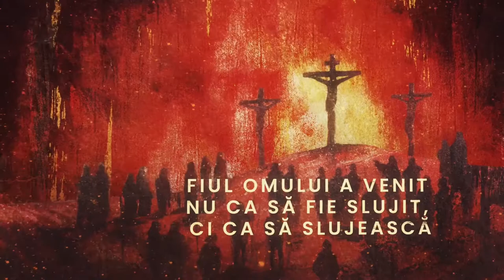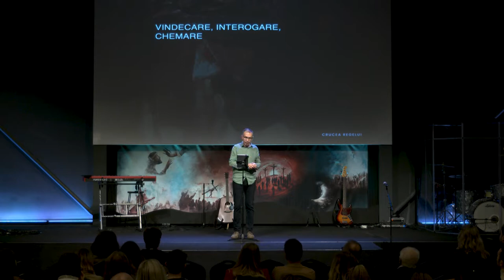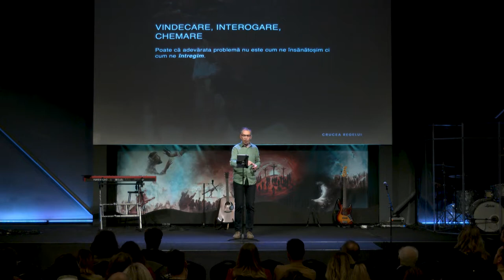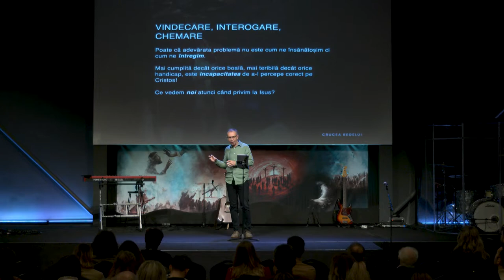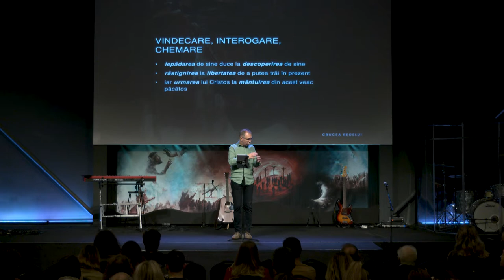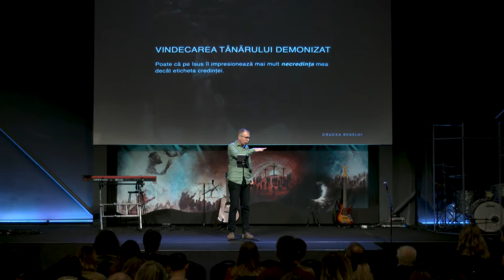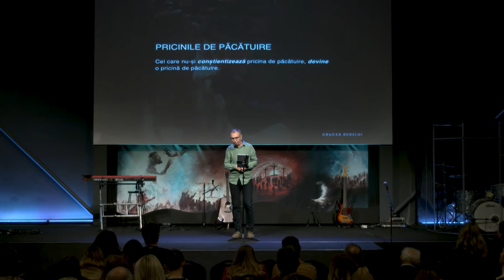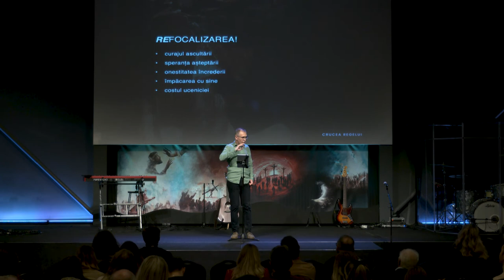Crucea Regelui / Focalizarea / Teofil Cotrău